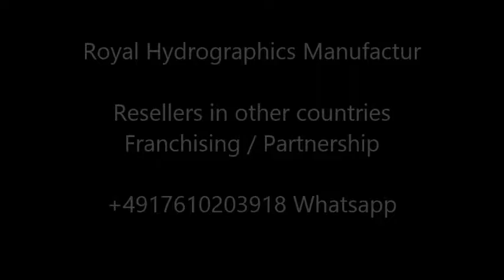ROYAL HYDROGRAPHICS Wassertransferdruck / SCHULUNGEN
Der Royal Gold Wassertransferdruck ist eine Oberflächenbeschichtung mit der sich verschiedene FILM DEKORE und Muster auf Bauteilen auftragen lassen. Mit diesem Verfahren ist Ihrer Fantasie kaum Grenzen gesetzt !

Es können nahezu fast alle 3D Bauteile beschichtet werden.

Wassertransferdruck Schulung Anfragen direkt an 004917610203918 Whatsapp stellen